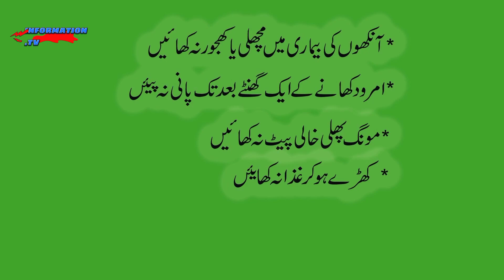Ahteyat me Sehat ha❤ Zarur Amal Kry